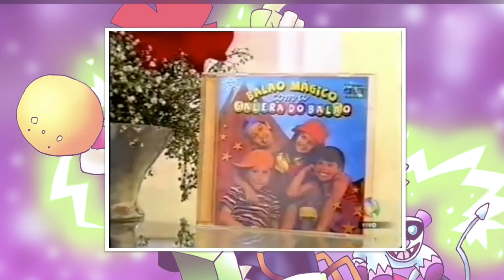Flashback TV - CRIANÇAS CANTORAS: ANTES E DEPOIS #2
Relembre algumas crianças cantoras que fizeram sucesso na década de 80 e o antes e depois dos integrantes dos grupos A Patotinha, A Turma do Balão Mágico e Os Abelhudos.